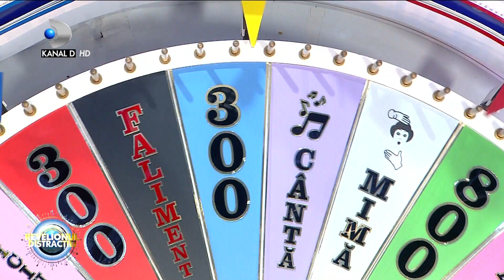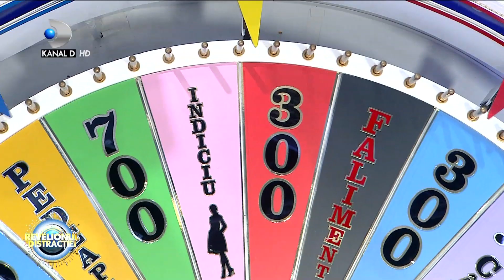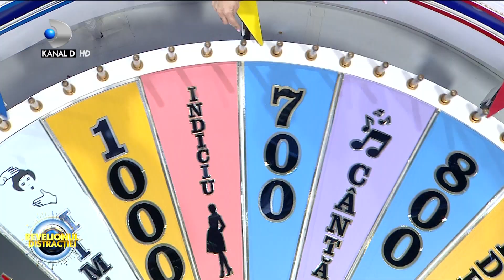ROATA DISTRACTIEI - Spectacol marca Romica Tociu si Cornel Palade!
La ceas de sarbatoare mare, Kanal D va este aproape! Se anunta o seara incendiara, cu multa distractie, voie buna si hohote de ras!
Trecem impreuna in anul 2022!
ROATA DISTRACTIEI v-a pregatit multe surprize!

00:00 - Intro
00:02 - Spectacol marca Romica si Cornel
06:43 - Jean de la Craiova - ,,M-ai judecat gresit"
10:40 - Anda Adam - ,,Ajutor"
16:10 - Anda Adam, Jean de la Craiova si Vali Vijelie la roata!
20:55 - Anda Adam - Indiciu
23:50 - Cornel Palade ,,Amorena"